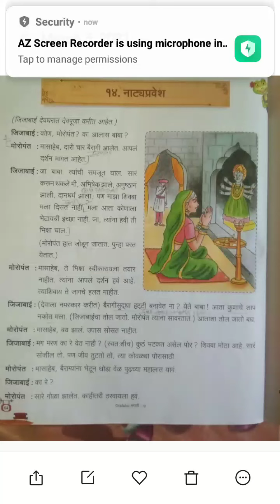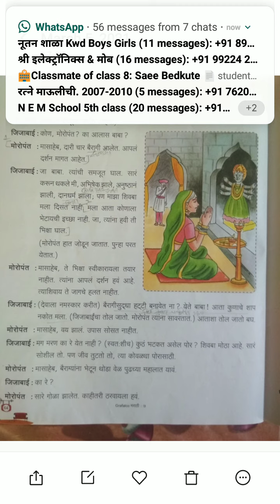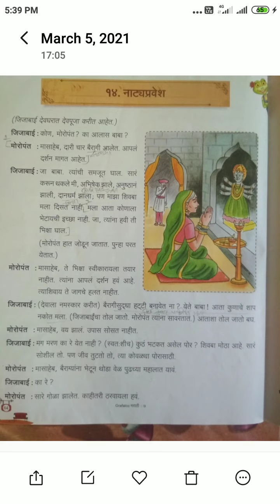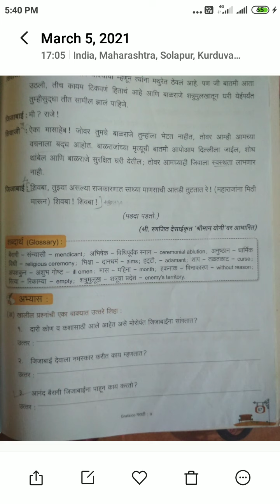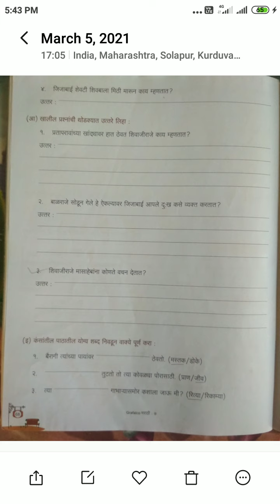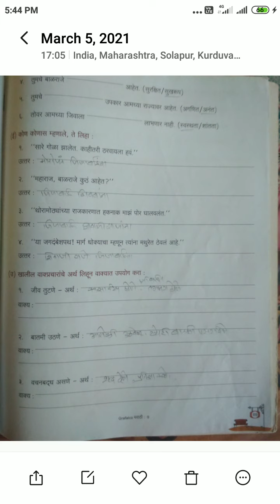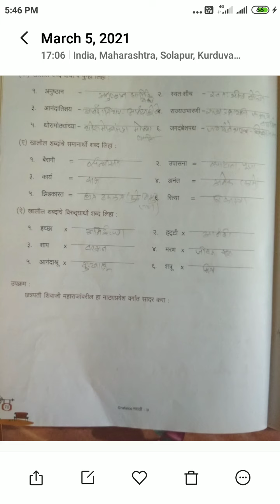Class-7th Subject Marathi Lesson Natyapravesh